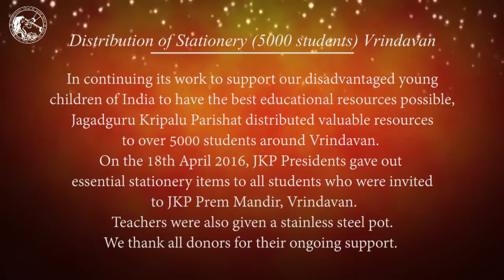JKP Philanthropic Activities - 18th April 2016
Distribution of School Bags and Stationery to 5000 students in Vrindavan.  In continuing its work to help young minds achieve their potential, on the 18th April 2016, Jagadguru Kripalu Parishat extended its efforts by distributing valuable resources to over 5000 students around Vrindavan. Over the last year - research has been conducted with over 80 schools where disadvantaged students are being educated to identify areas of need and as a starting point - over 50 of them are being supported with this initiative.

JKP Presidents have provided essential stationery items such as pens and notebooks etc to all students who were invited to collect them at Prem Mandir. All students were also given snacks during their visit. Teachers were also given a stainless steel pot each. We thank all donors for their ongoing support.

Items distributed:

Senior students: 6 notebooks, 2 pens, 2 pencils, 1 rubber, 1 sharpener, 1 scale, 1 tiffin box, 1 water bottle, snacks and sweets.

Junior students: 2 notebooks, 2 pencils, 1 rubber, 1 sharpener, 1 tiffin box, 1 water bottle, snacks and sweets.